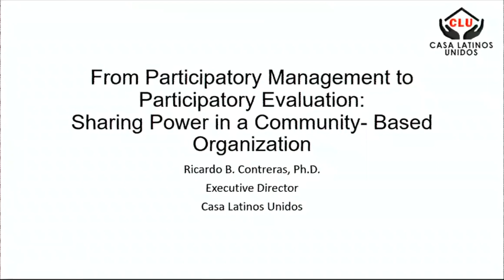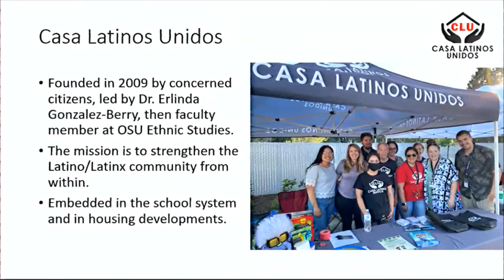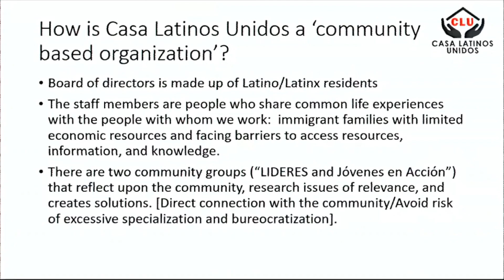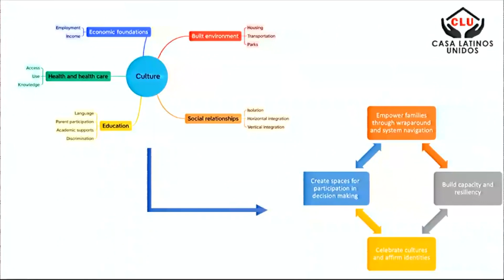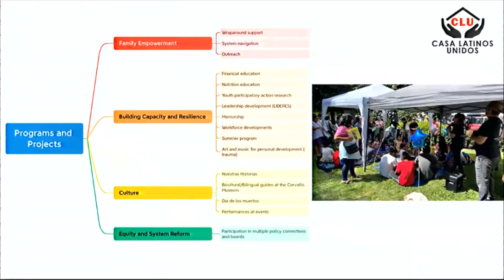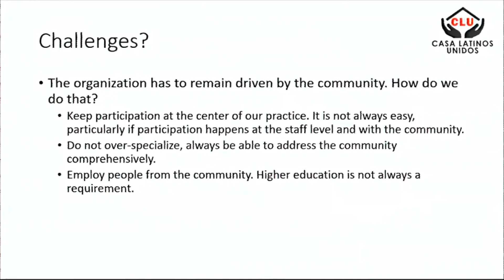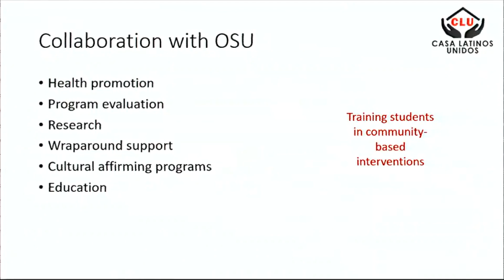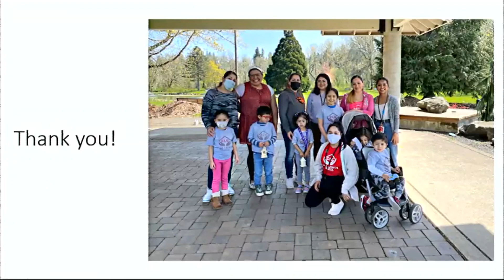Sharing power in a community-based organization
Community-Based Organizations (CBOs), which are created and driven by community residents rather than by established agencies or other bureaucratic structures, approach their work in a comprehensive manner.

This approach focuses on the diversity of needs and/or challenges experienced by communities where the residents work.

Community residents and staff should be at the center of the work of CBOs in planning and decision-making as well as in implementing forms of participatory formative evaluation.

*Speaker bio*
Ricardo Contreras, PhDExecutive Director of Casa Latinos Unidos,Adjunct professor at Oregon State University and Pacific University
Contreras earned a BA in sociocultural anthropology from the Universidad de Chile, and an MA and PhD in applied anthropology from the University of South Florida. Dr. Contreras is originally from Chile and has resided in Corvallis since 2013.His career has been at the intersection of applied research, activism, and teaching on topics related to Latino/LatinX communities in the United States and communities in Mexico and Guatemala. His research includes an oral history study of the Latino community of Benton County.